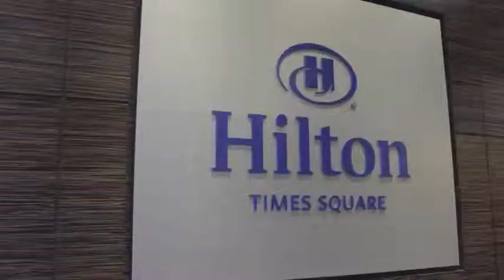Shaun Connolly & Chris Twogood - BigDataNYC 2014 - theCUBE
Shaun Connolly, Hortonworks, and Chris Twogood, Teradata and Hortonworks at BigDataNYC 2014 with Dave Vellante and Jeff Kelly